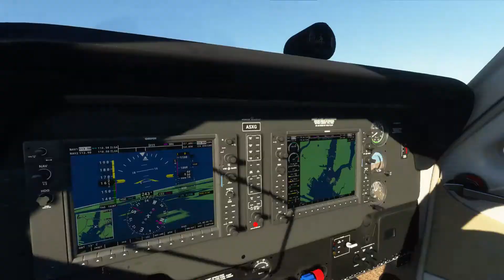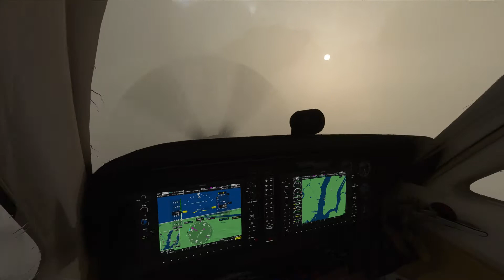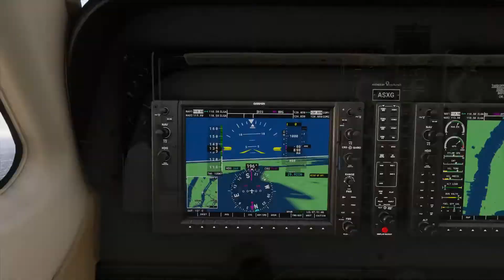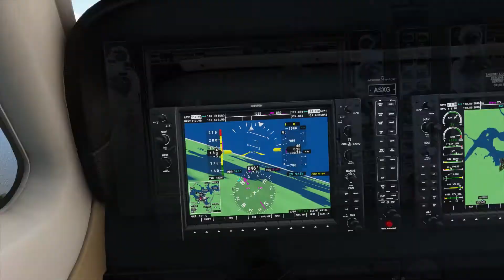Microsoft Flight Simulator 2020 NYC 4k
cpu i7-8700k, 32gb ram, gtx 1080ti

300mbps internet

ultrahigh settings